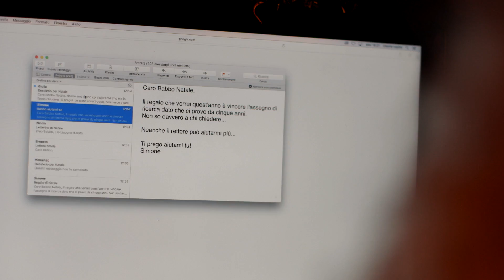Regalati un Natale senza corruzione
Cosa saresti disposto a fare per far ripartire il futuro del tuo Paese?
Il nostro Babbo Natale, per quanto speciale, da solo non può farcela a regalare agli italiani un Natale senza corruzione: riparteilfuturo.it/natale

Accetta la sfida di Ciro di Gomorra, sostieni Riparte il futuro. Lottiamo da anni contro evasione, clientelismo, mancanza di trasparenza e illegalità. A Natale e ogni giorno